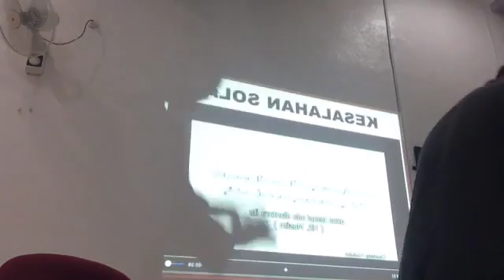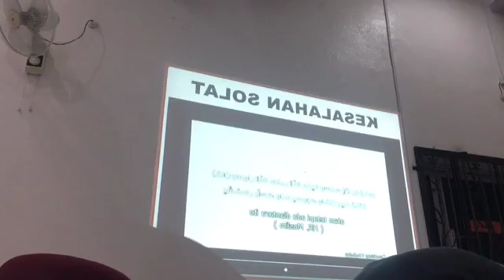210317 Makruh Mengerjakan Solat Ketika Makanan Dihidangkan Masjid Repoh Perlis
210317 Makruh Mengerjakan Solat Ketika Makanan Dihidangkan Masjid Repoh Perlis